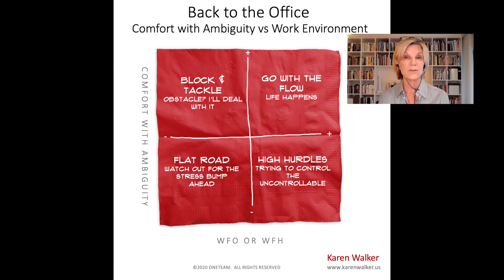2x2 - Back to the Office Ambiguity vs Environment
How does your comfort with ambiguity impact your work environment?